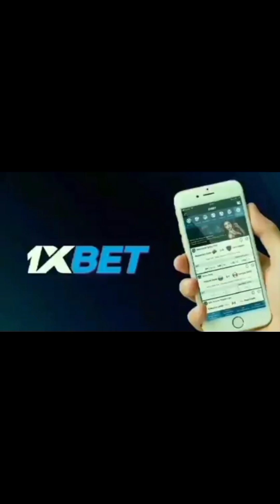BALUARTE ILOCOS SUR tourist guide nyong malupet ang mga pounce line